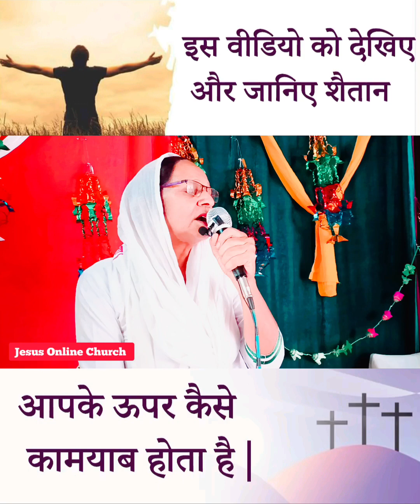इस वीडियो को देखिए और जानिए शैतान आपके उपर कैसे कामयाब होता है। Pastor Harjinder Kaur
इस वीडियो को देखिए और जानिए शैतान आपके उपर कैसे कामयाब होता है। Pastor Harjinder Kaur। Chamatkar Church Moga। Jesus Online Church